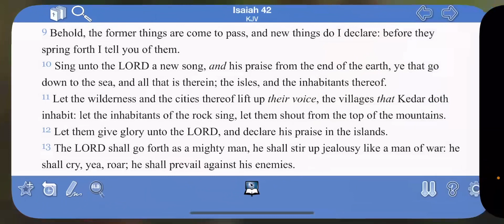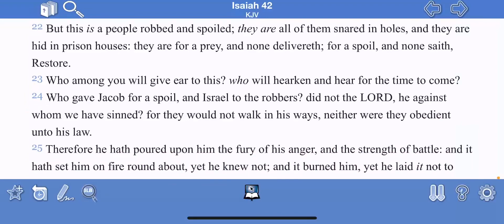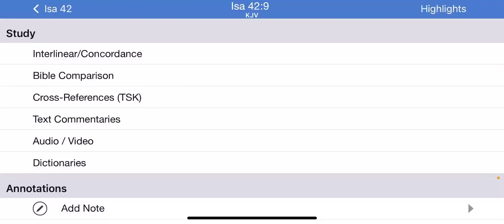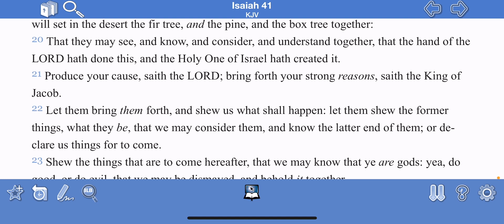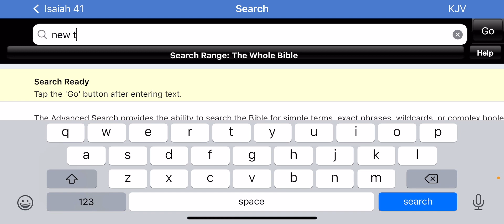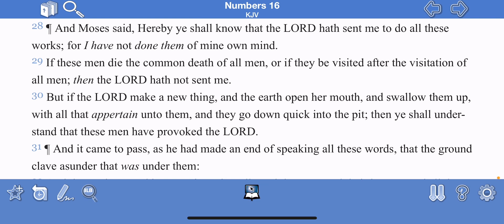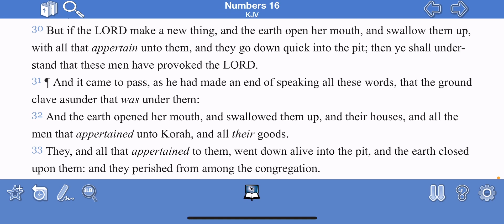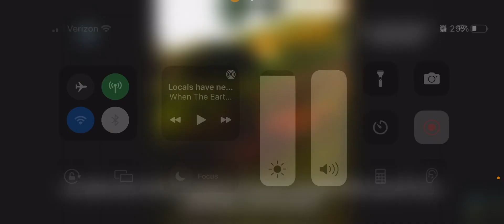New And Terrible Judgments Are Coming To The Earth!!